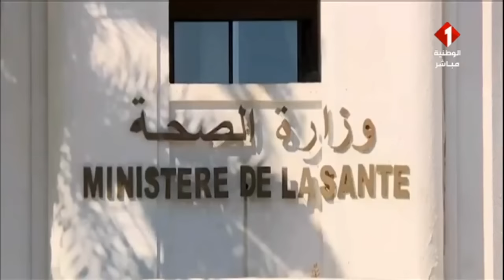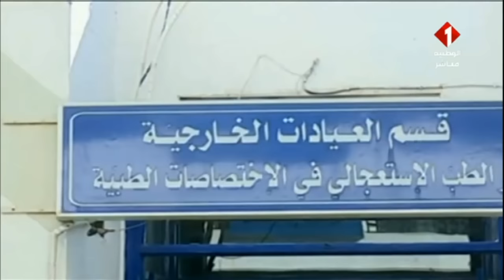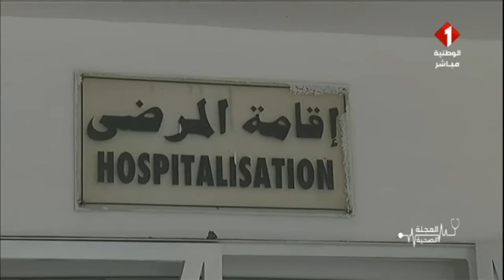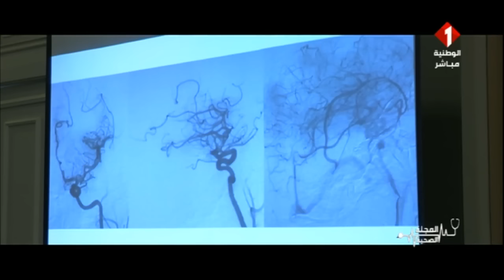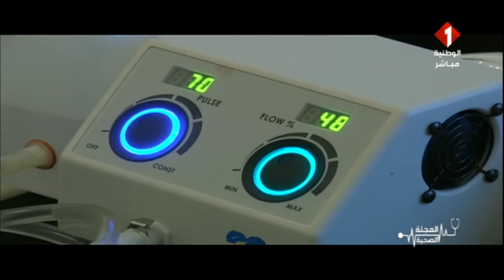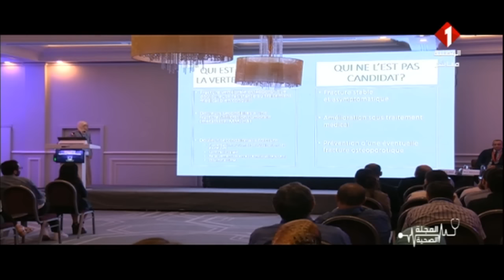برنامج المجلة الصحية ليوم 10 - 12- 2022